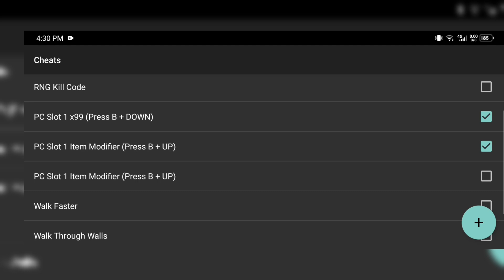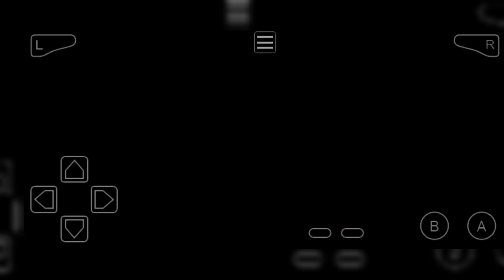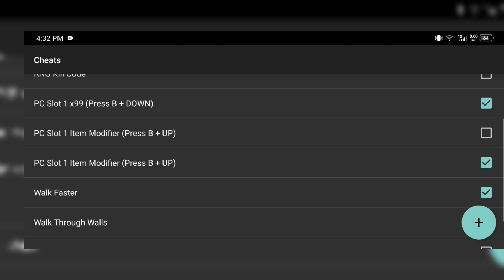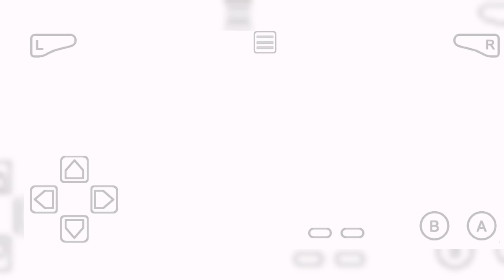Pokemon Dark Rising Rebirth - GBA - Cheat Codes